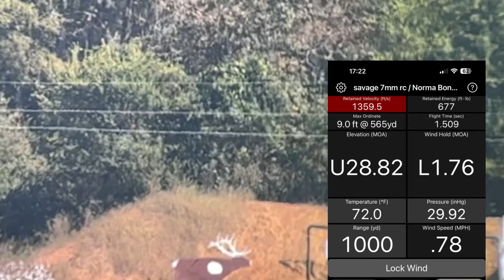Reading mirage with James